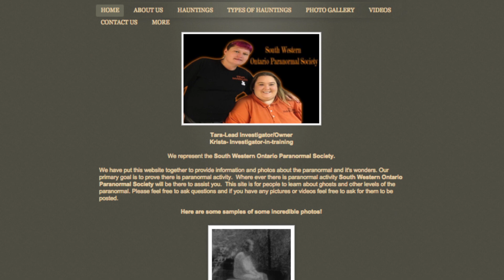London Paranormal - Mini Doc Feature 2016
A short mini doc feature about the paranormal in London, Ontario.
Aired on Rogers TV, 2016